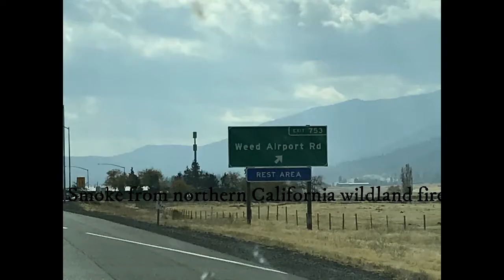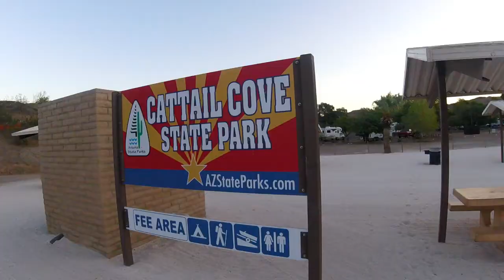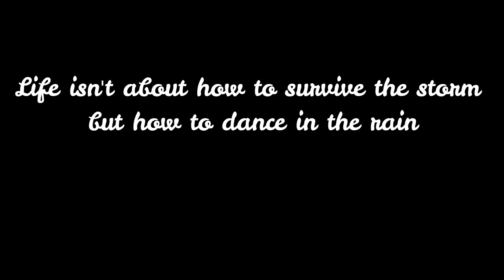Heading South 2017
Our stops along the way to Arizona for the winter.